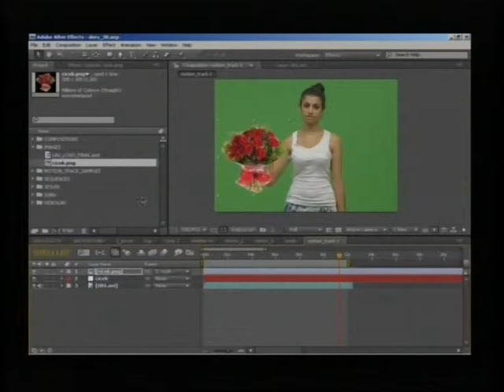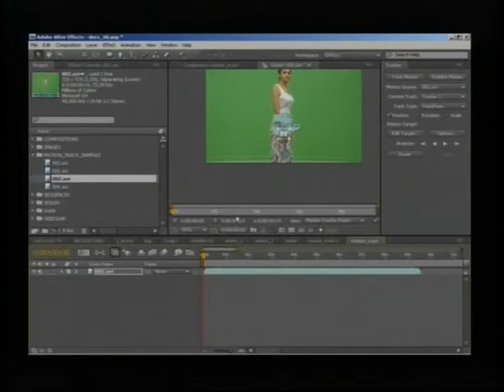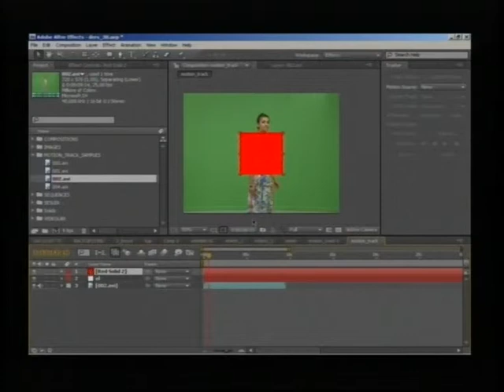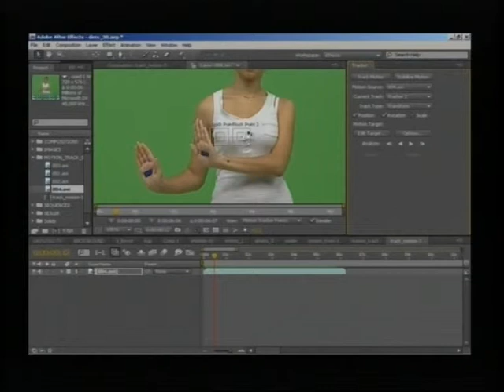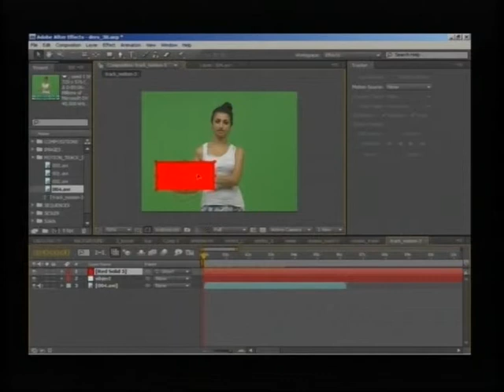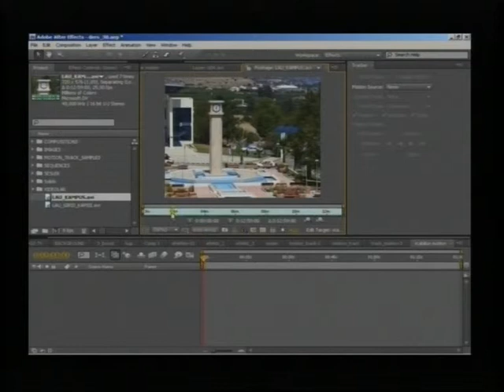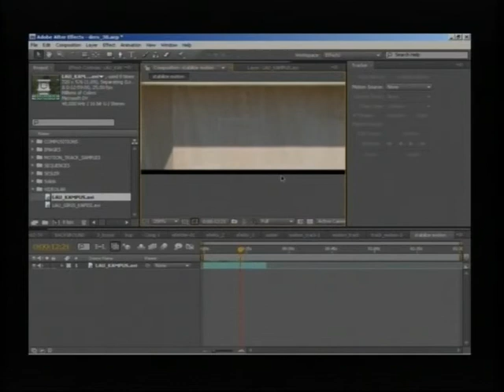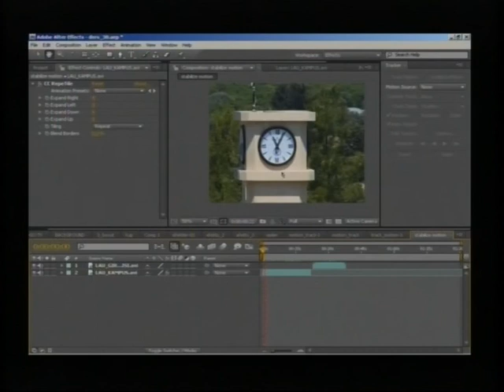AFTER EFFECTS DERSLERİ - 015